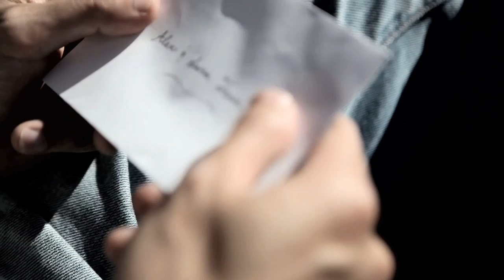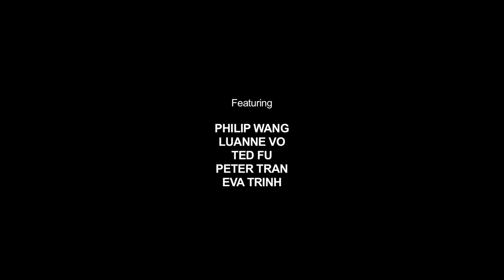Orient Express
TOYOTA presents 'INTERPRETATIONS'
YouOffendMeYouOffendMyFamily.com launches an online video contest for emerging filmmakers. Here is one of seven sample videos.

featuring WONG FU PRODUCTIONS